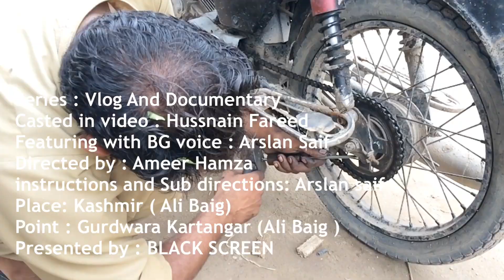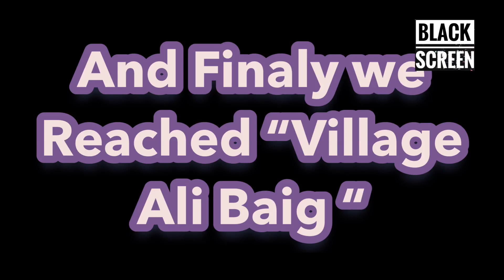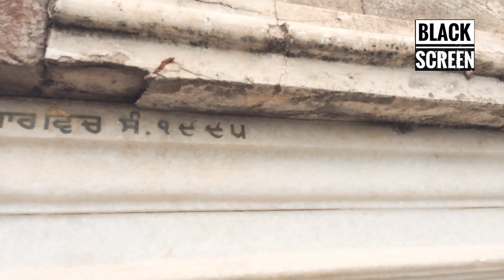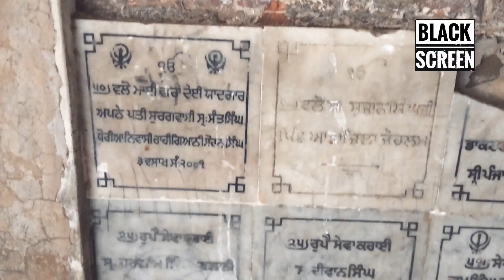BLACK SIP FILMS | Ali Baig Gurdwara | Kashmir | Vlog | Documentary Film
An amazing Vlog of Gurdwara / Khalsa middle school Ali baig ( kirtangarh) in azad kashmir , An historic building of sikh religion , Before the partition The children learnt the religious education from here .. for more something like Head jatli and beautiful kashmir roads and hills etc .. watch full video ♥️

Series : Vlog and Documentary
Cast : Hussnain fareed
Featuring with BG voice : Arslan saif ( Well known urdu poet )
Directed by : Ameer Hamza
Sub directions and instructions: Arslan saif
Place : Kashmir
Point : Gurdwara Ali baig ( kirtangarh)
Presented by : BLACK SIP FILMS